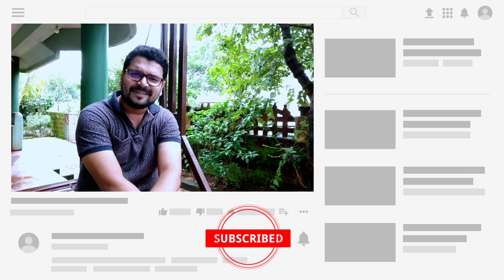गणपतीपुळेमध्ये जागा फक्त १.५ लाख प्रती गुंठा ! Best Kokan Property in Ganapatipule !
गणपतीपुळेमध्ये जागा फक्त १.५ लाख प्रती गुंठा !
Best Kokan Property in Ganapatipule !

# गाव : गणपतीपुळे
# १०.५ गुंठा शेतजमीन
# किंमत: १.५ लाख प्रती गुंठा
# Price: 15.75 Lakhs (Negotiable)

Only genuine buyer can WhatsApp.